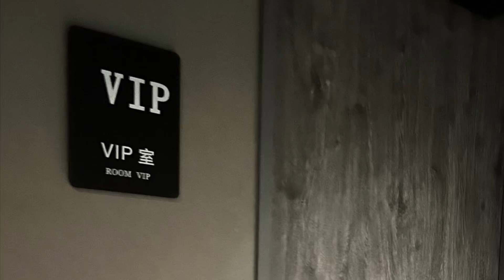Bit VIPルーム